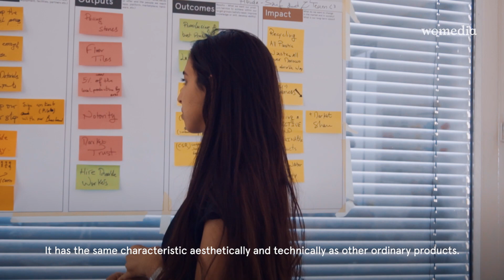Zelij Invent: Startup Profile | More Womentum | womena® | وومينتوم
"In two years I want to see basically all [construction] projects using Paveco, it’s our first product for paving stones," says Houda Mirouche, one of the co-founders of Morocco-based womentum18 startup Zelij Invent.

With the Dubai rotation of womentum18 just 3 days away, we're excited to publish our last womedia StartupProfile, where we've featured the 9 startups in the first cohort of the womentum accelerator.

Here we look at Zelij Invent, which is developing technologies to transform plastic waste into eco-friendly construction material, starting with customizable paving stones and floor tiles. The startup is initially targeting the $1 billion market for flooring products in Morocco.

"We started in July 2016. It was quite difficult because it’s a new idea. Nobody could believe that we can make, from plastic waste, these kind of useful and strong and sustainable products," Houda explains. "What we do is quite a good thing for the environment and for the construction domain," she adds.

And watch this space for our WomentumSeries, where we'll relive the full story of the startups and candidly see what went on behind-the-scenes of womentum.